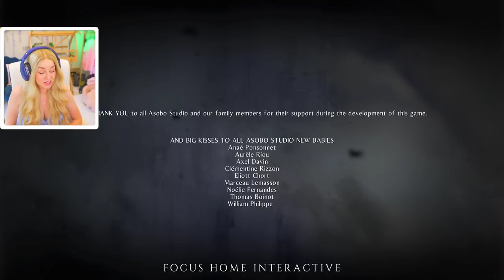we FINISHED! (but who survived..?) - A Plague Tale: Innocence